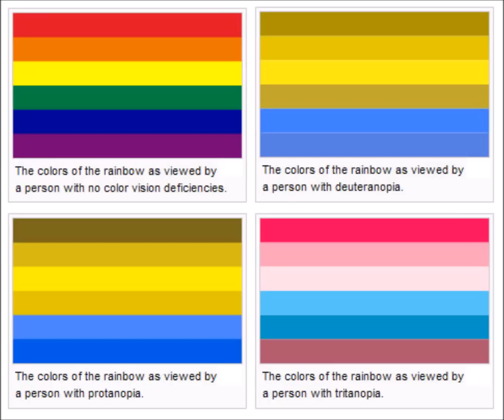Giant Bombcast 02/02/2016 - Jeff On Playing Games With His Color Blindness